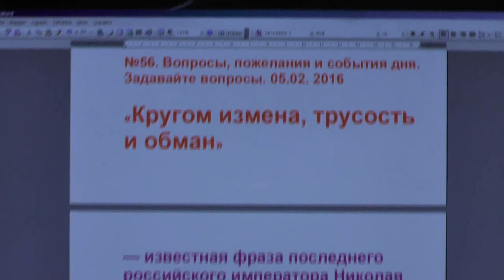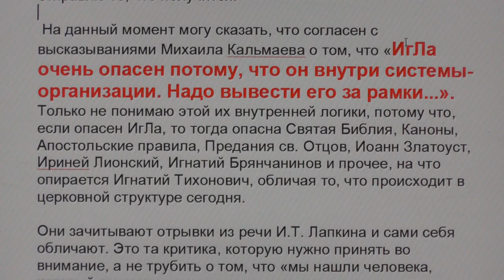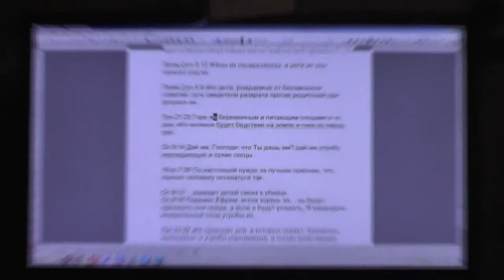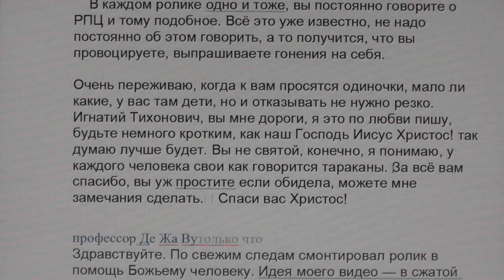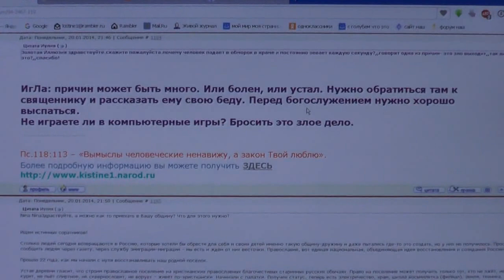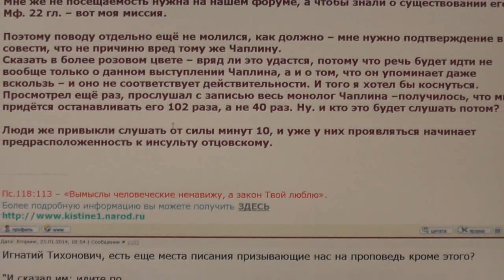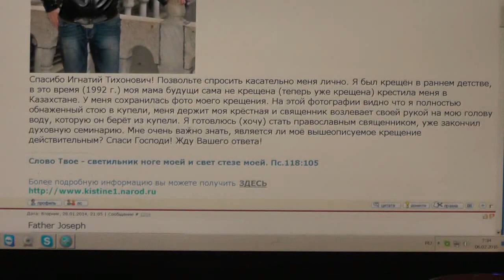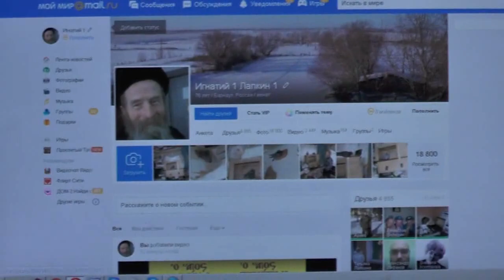№56. Вопросы, пожелания и события дня. Задавайте вопросы. 05.02. 2016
00:47- Структура церковная;
01:50- О здоровье. Ю.Соболев о докладе об И Т Лапкине;
04:06- Об Осипове А.И. и ложной надежде о вечных муках;
05:26- идол Патриархии, жизнь без страха Божия, нелицемерная любовь;
06:52- Юлия о десятине, как мне быть если не платила десятину;
09:04- А.Меньщиков – о Рождественских чтениях, пираты захватили корабль Церкви;
10:47- Победа будет, разгромим Турцию – синдром Ахава;
12:24- Максим Степаненко против прелюбодеек, митр. Ростислав и Дворкин;
14:27- Нет детей, что делать? Горе беременным. Просьба помолиться;
25:20- Надежда Тишли – “трудно богатому войти в Царство Небесное” Матф.19:23;
26:42- 68 псалом – о врагах. Не провоцируйте, не говорите;
30:02- Понятие о кротости и тараканах;
32:00- профессор Де Жа Ву;
35:10- Втор.28:53-57 – о детях;
37:10- Владимир Мочалин, о гимне для сайта и Потеряевки;
38:34- Ольга Зайцева хочет жить так же как в Потеряевке;
41:21- Почему в храме падают в обморок и зевают?
42:35- Пётр Салов, о мощах святых;
44:56- Майя Пискарёва, о дятловцах и снах;
45:57- Мусульманка крестившаяся, о прелести;
47:28- Пётр Афонский и его видения;
49:44- О Всеволоде Чаплине;
52:50- Места Писания о проповеди мирян Деян.8:4 ;
53:14- Михаил Огарков, нет желания ходить в храм. О постах;
57:08- О молитве об умерших;
57:55- Жанна Бичевская, благодарит И Т Лапкина, просьба помолиться;
58:33- Вы в храм ходите, причащаетесь?
59:03- Наталья Камерная об Украине. Подлость священника Дудина;
1:01:47- Надежда Васильевна – жена и подруга. Домашняя молитва;
1:05:12- Руслан Куценко, о крещении обливанием и мочением. Попы лгут;
1:10:33- Священник православный из Пакистана просит помощи;